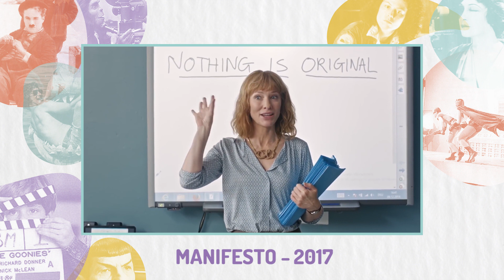MANIFESTO | Cate Blanchett em 13 papéis!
Vem saber sobre Manifesto, um filme cult em que Cate Blanchett vive 13 personagens diferentes! :O